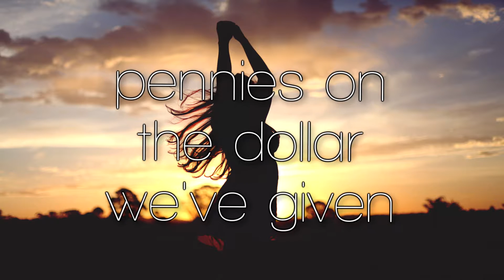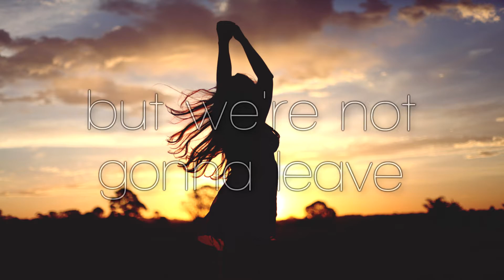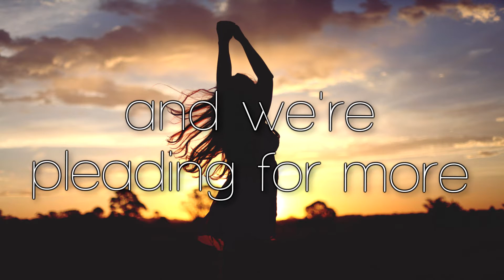Michl - Everything'll Change Lyrics Video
everything will change,everything will change some day soon..
Thank you so much for being a part of this journey! x) ♥♥♥♥